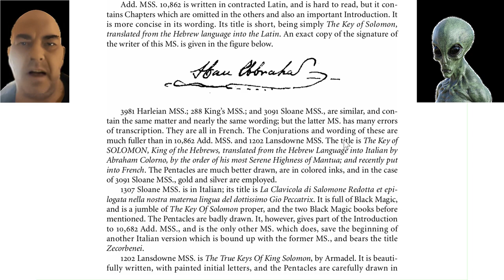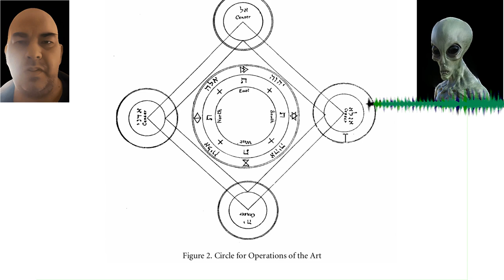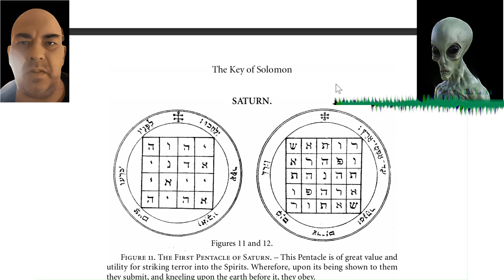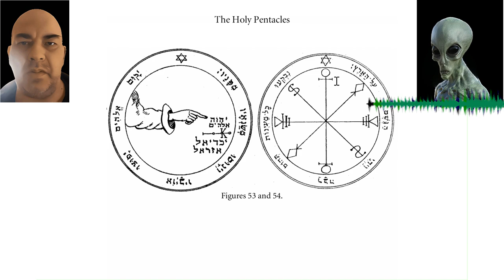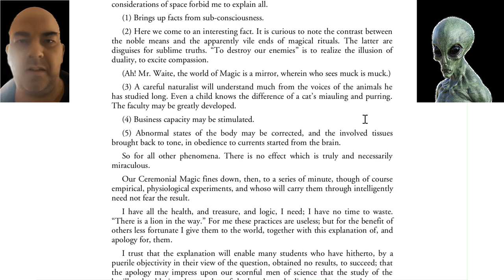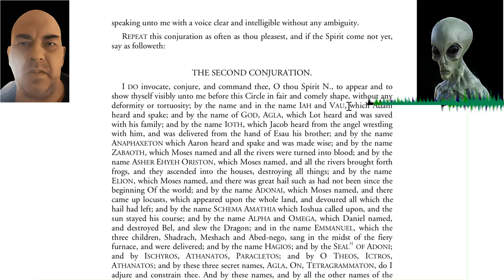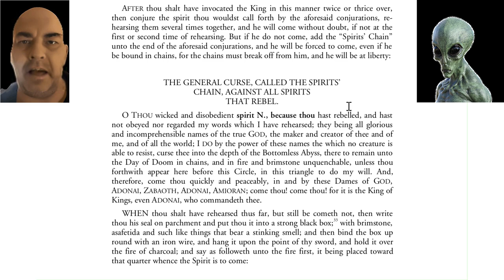How can you Protect Yourself against VoodooMagic or any Form of DarkMagick...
In this conversation, Laz shares his spiritual journey and the challenges of maintaining spiritual practices amidst the complexities of life. He discusses his past experiences with Solomon’s Magic and the profound shift he experienced towards "Prayer & Faith," finding protection and purpose through Jesus Christ. Laz reflects on the personal and solitary nature of discovering one’s true purpose and the ongoing struggle against deceit and wickedness. Despite the difficulties, he emphasizes the importance of seeking guidance through prayer or meditation and remaining resilient through both good and bad moments...